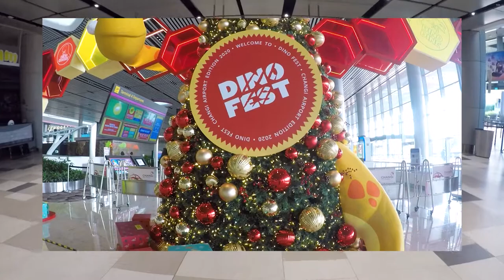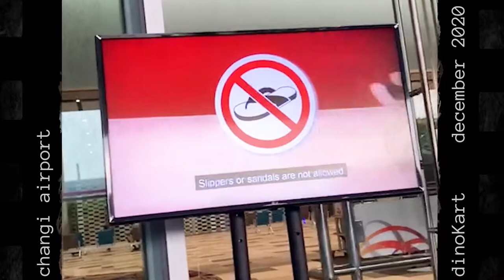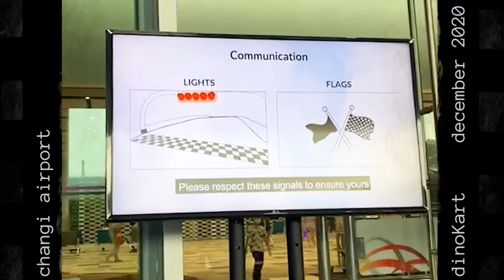Go Kart Pro Circuit | DinoKart | DinoFest 2020 Singapore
First ever airport Go-Kart race in Singapore this December 2020.
Well, travelling is a bust this 2020 but that doesn't mean the airport can't still be a source of fun! Let's race around Changi Airport Terminal 4. So much fun!